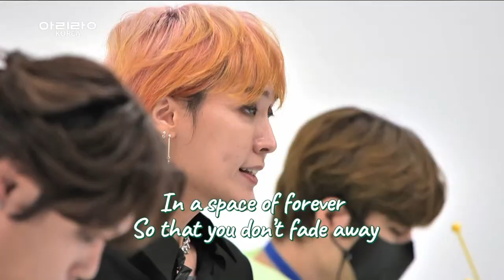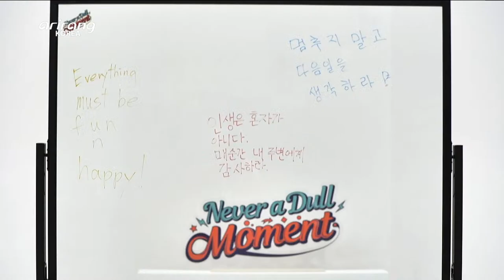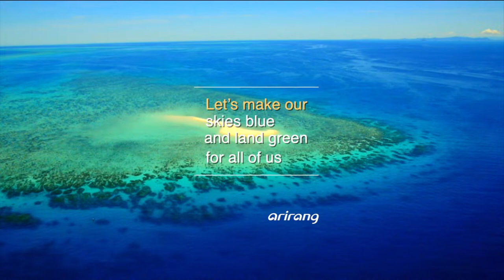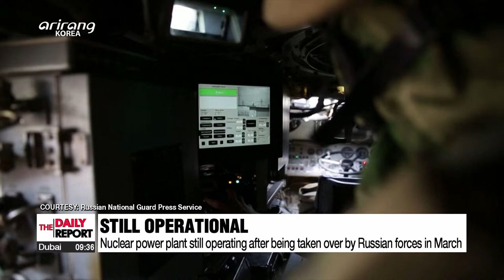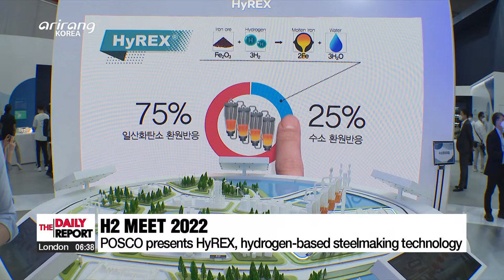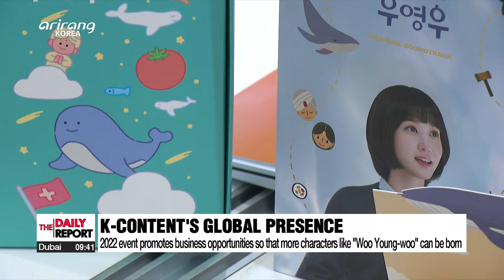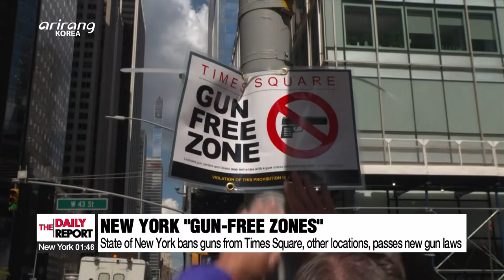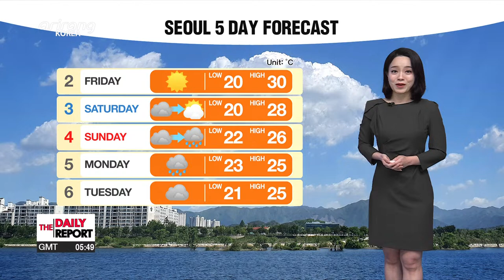[FULL] THE DAILY REPORT | 2022-09-01, 14:00 (KST)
▪ S. Korean economy records estimated 0.7% growth q/q in Q2 led by private spending: BOK

▪ S. Korea sees trade deficit of US$ 9.4 bil. in Aug.; deficit recorded for 5th consecutive month

▪ Korea invests record-high funds for exporters

▪ U.S. responds positively to S. Korea's proposal to form joint consultative channel to discuss U.S. inflation act

▪ National Assembly's first regular session since Yoon administration took office begins 100-day journey on Sept. 1

▪ S. Korea's national security adviser to discuss ways to cooperate on N. Korea with U.S., Japanese counterparts

▪ S. Korea-U.S. Combined Division conducts its first large-scale field exercise near the inter-Korean border

▪ Seoul’s Foreign Minister vows to promote human rights in N. Korea while meeting UN special rapporteur Elizabeth Salmon

▪ LATEST ON COVID-19 IN S.KOREA, U.S. AMID BIVALENT VACCINE CAMPAIGN

▪ Typhoon Hinnamnor forecast to switch direction and approach Korean Peninsula

▪ IAEA inspectors arrive in Zaporizhzhia to inspect power plant

▪ Around 240 firms showcase latest technology and products at H2 MEET 2022

▪ 2022 BroadCast World Wide market event hosts production companies and buyers from around the world

▪ Disabled artists chosen for first art exhibition at the Blue House

▪ World News: Russia shuts off gas supplies to Europe, citing maintenance works

▪ Late season high temperatures expected with rain in the forecast on the south coast and Jeju